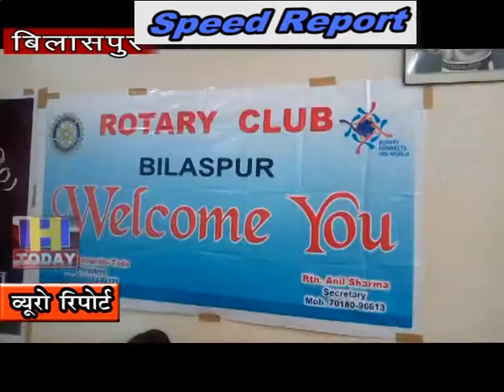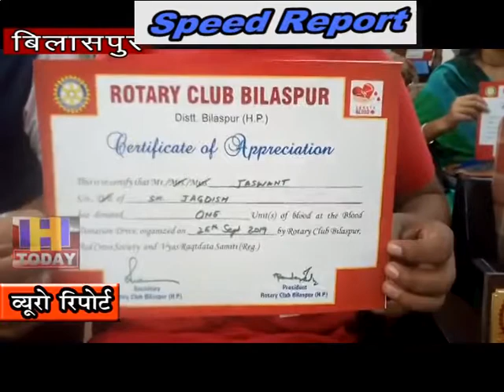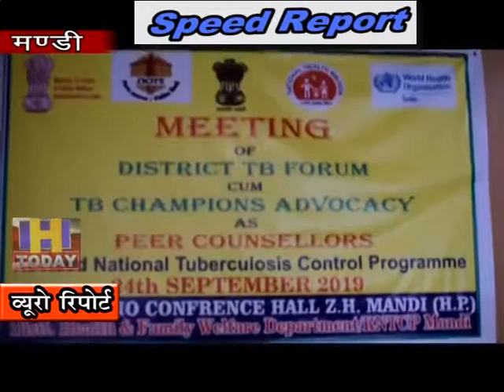26 SEP SPEED NEWS 1